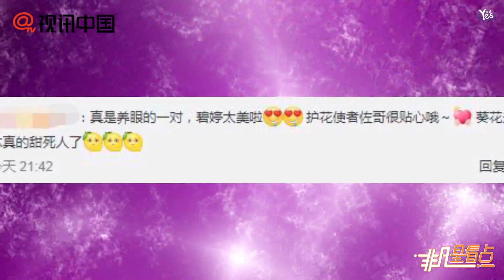【近期】郭碧婷向佐甜蜜撒狗糧 訂婚后首公開合體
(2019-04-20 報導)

郭碧婷向佐甜蜜撒狗糧 訂婚后首公開合體